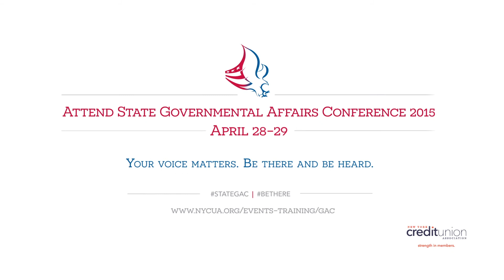2015 State Governmental Affairs Conference Think Again